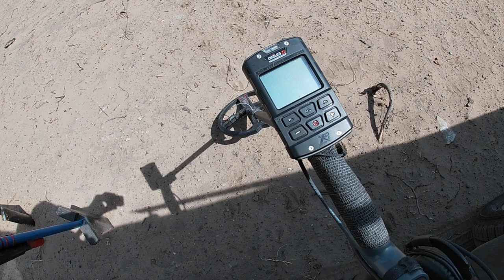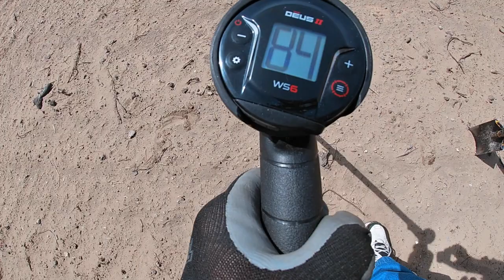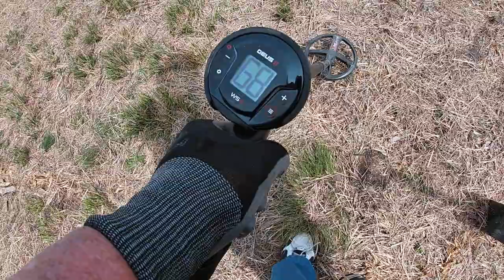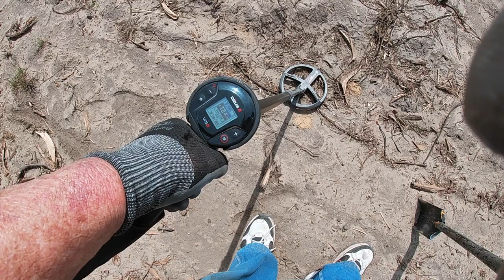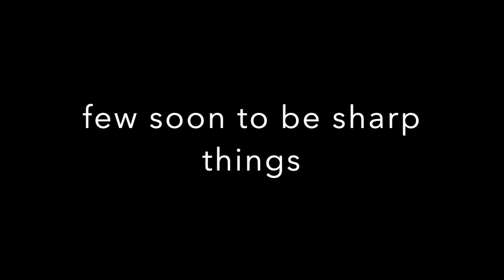Shotgun shells & Bullets - Knives: Dark Side Heaters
probably no more dirt spins for us.

hope to get to the beach Thursday.

standing by